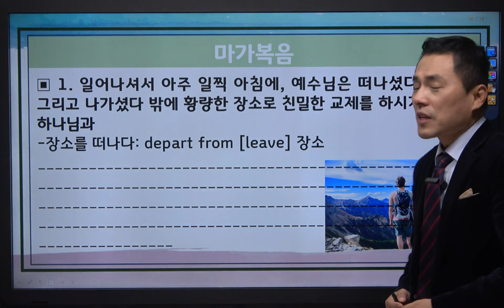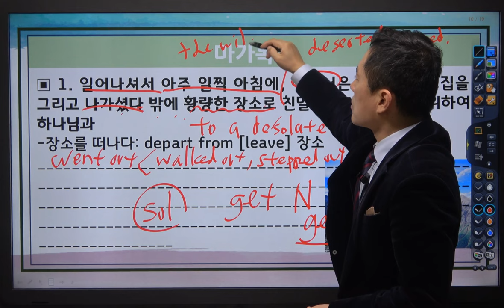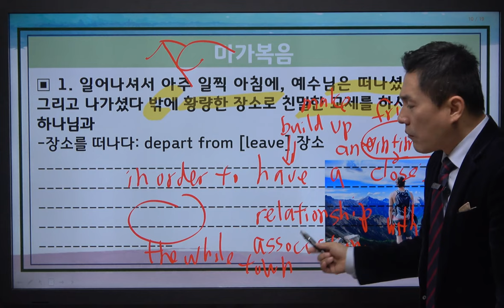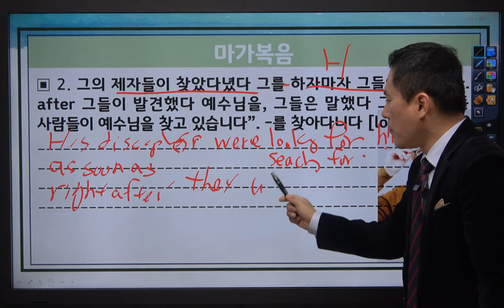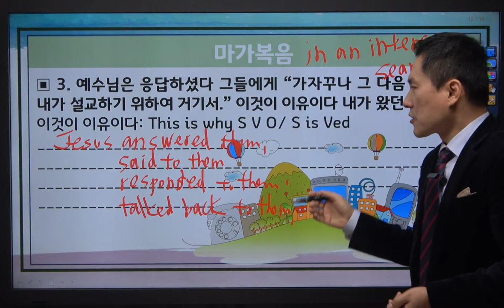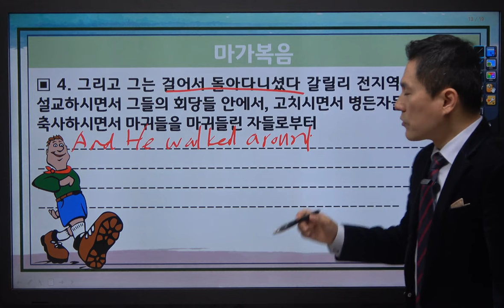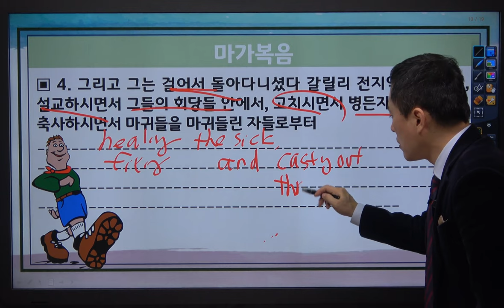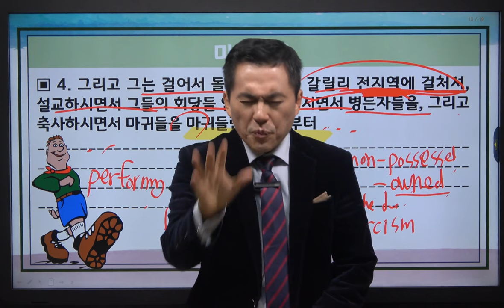영어부흥회 11강